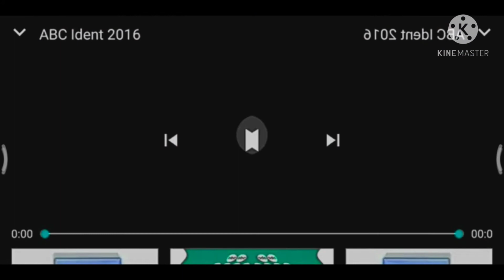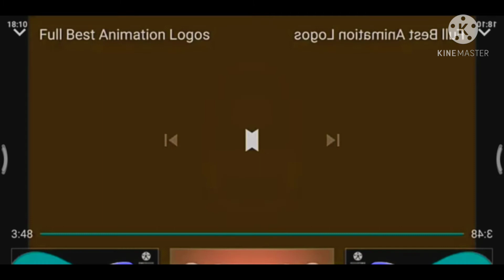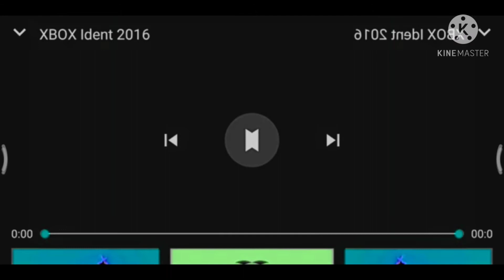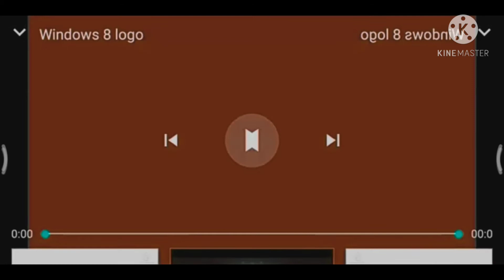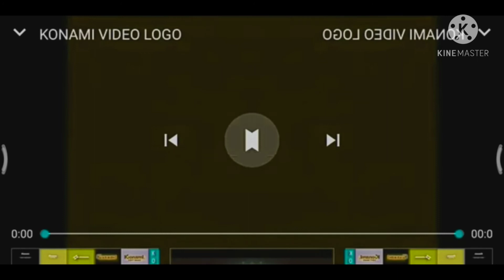God Best Animation Logos in Low Voice & Reversed